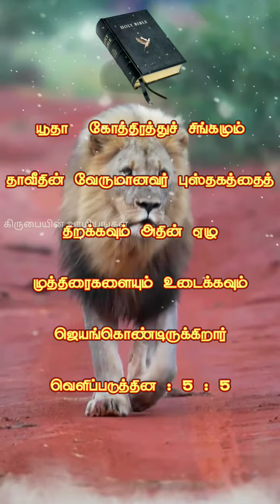யூதா கோத்திரத்துச் சிங்கம்